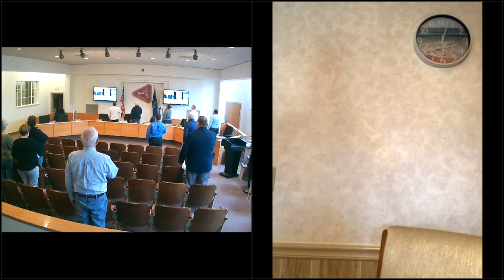City Council Meeting March 27, 2023